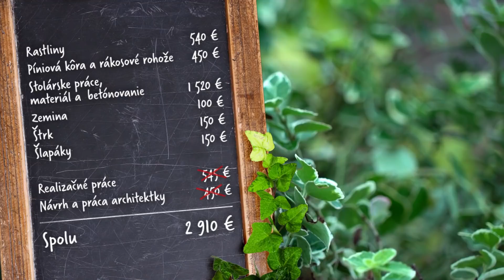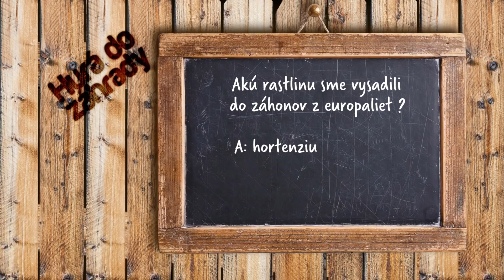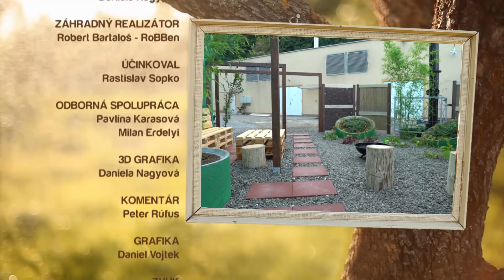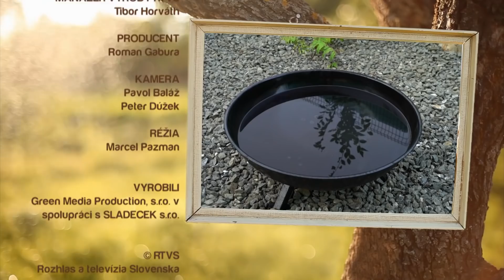HDZ 26 2020 Industrialne prvky, vyvýšené záhony z paliet, organické hnojivá